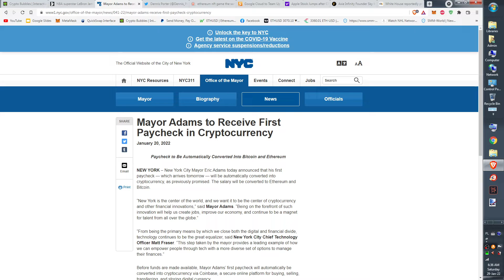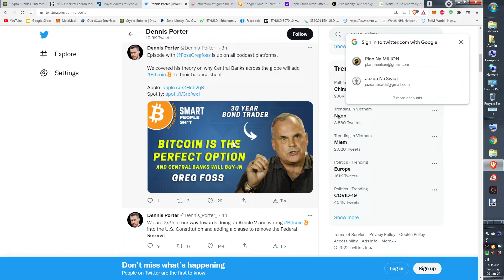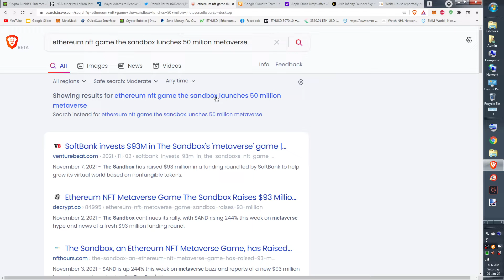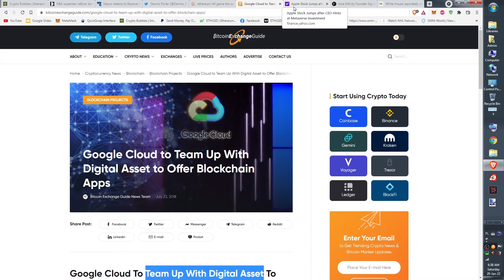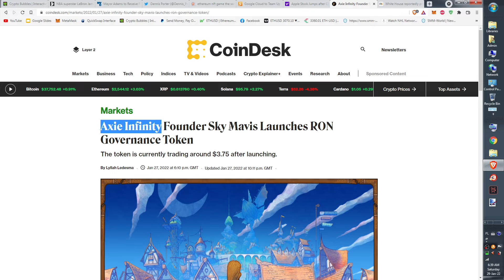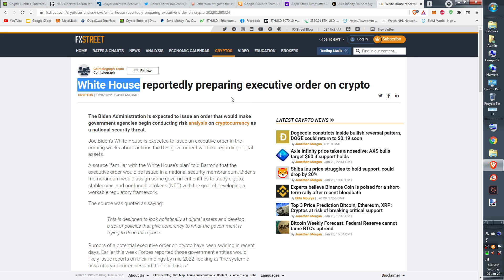WIADOMOŚCI Adopcja Krypto Przez Apple Google NBA Wielki dzień Dla Btc Bitcoin Ethereum Kryptowaluty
wielki dzien adopcja btc w swiecie - apple google nba i inne
KRYPTO NIEUMMIERA A ROŚNIE